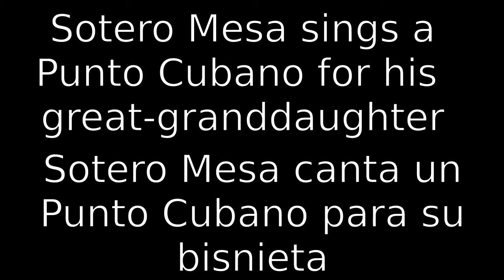Sotero Sings a Punto Cubano for his Great Granddaughter Scarlett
I asked my grandfather to sing a punto cubano (also known as a punto guajiro) to my daughter. It's something he loves to do so I figured it would be something really special to capture for her. (Even though she's too young so she goes away crying) He first sings a couple verses he made up for her, then two "standards".

Punto Guajiro or Punto Cubano is one form of Cuban country music. It's generally a mix of improvisation and prepared verse sung about a particular person. You might hire or ask someone to sing one about a person on his birthday or perhaps for a wedding couple.